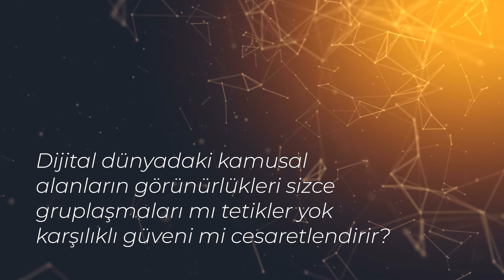Jens Binder: Sosyal ağlar güven duygusunu zedeliyor mu? | SHERPA Blog